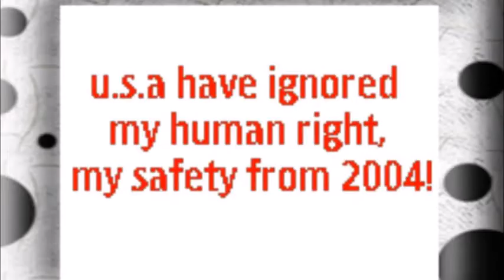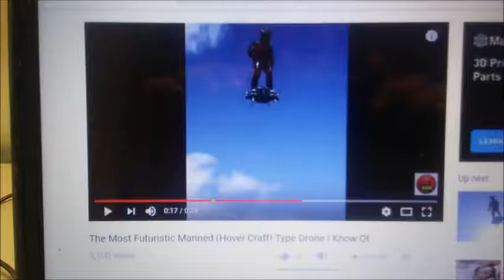My Oct 07,08 2019 Slideshow 1